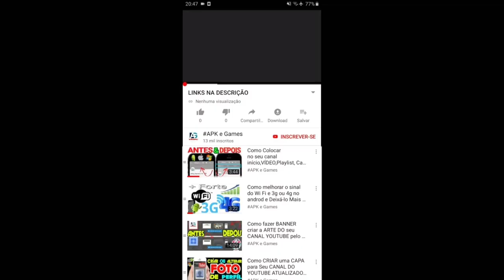Talking Tom Gold Run WIM A FREE CHARACTERS EVENT OFFICER TOM Unlocked vs Raccoon Boss FIGHT Gameplay